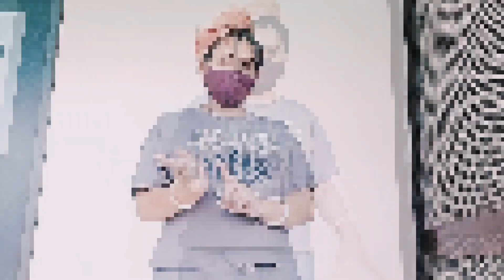अपने पतले बालों को किस तरह से मोटा घना किया मैंने step by step देखियेthick hair@Arela vlogs 50k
hair toner
hair mask
hair tonic
Fenugreek seeds hair toner
dunk hair
front bun
after wash hair front bun
hair care tips
hair care
hair treatment
hair colour
hair growth
hair oiling
hair washing
hair combing
viral wash hair video
stop hair fall
remove dandruff
long hair wash
hair washing
hair shampoo
hair growth
hair treatment
hair tonner
hair mask
hair ko girne se kaise roke
baalo ko girna khatm kare
hair mehndi kaise taiyar kare
hair cutting
hair style kaise banaye
long hair kaise wash kare
long hair style kaise bnaye
बालों को लम्बा कैसे करें
बालों को घना कैसे बनाएं

और comments कर के बताइये वीडियो कैसी लगीoiled hair wash